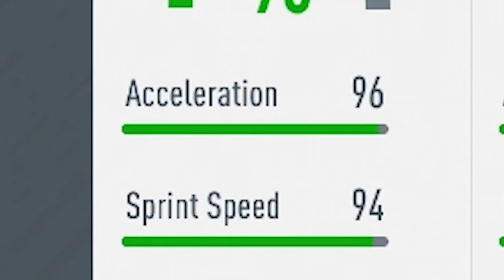THE BEST LW IN FIFA 20!!!! | ICON MARC OVERMARS PLAYER REVIEW FIFA 20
MIDDLE ICON 88 MARC OVERMARS PLAYER REVIEW FIFA 20